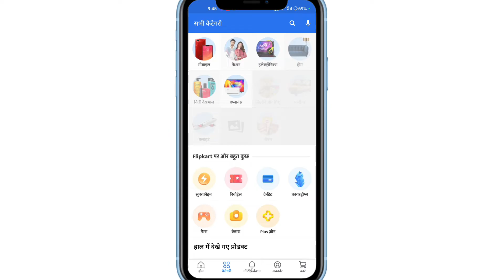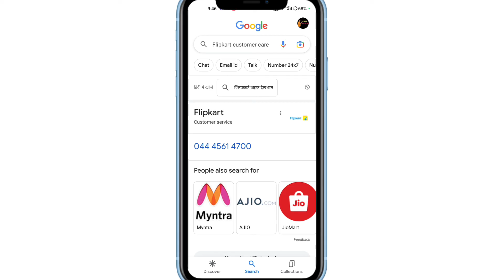Flipkart customer care se call kaise kare / Flipkart customer care number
Flipkart ka customer care se kaise baat kare | How to contact flipkart customer care in hindi